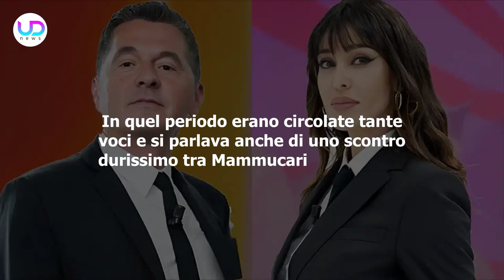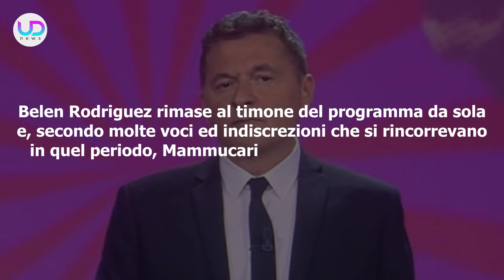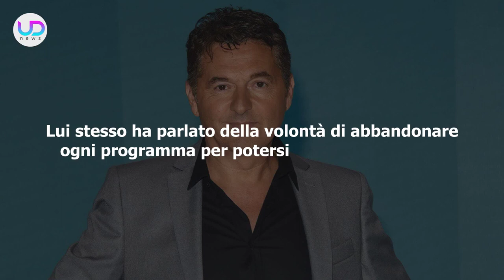Teo Mammucari Svela: Ecco Perchè Me Ne Sono Andato Da Mediaset!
Teo Mammucari ha rotto il silenzio dopo l'addio a Mediaset e ai suoi programmi, raccontando cosa è realmente successo per spingerlo a prendere questa decisione...